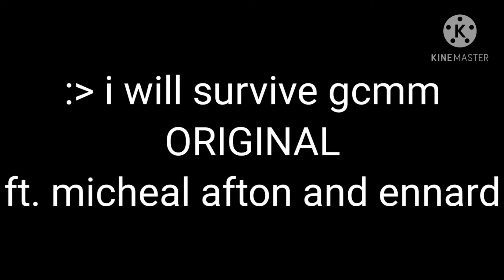I will survive gcmv ft. micheal afton []ORIGINAL[]